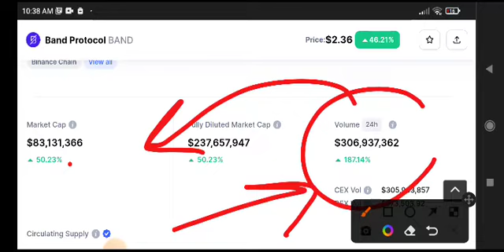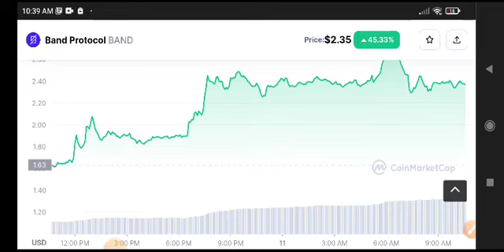Band Protocol Urgent News Today! Band coin Price Prediction